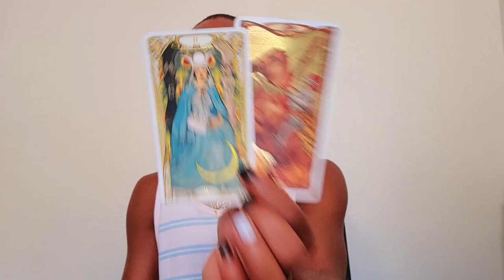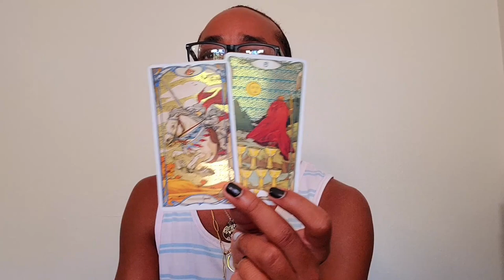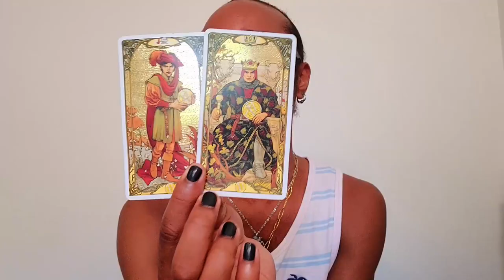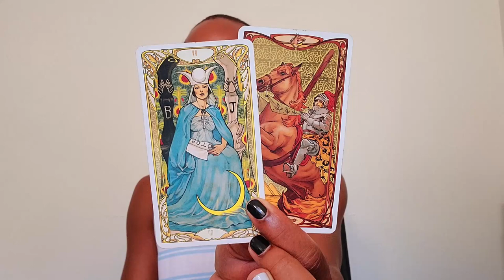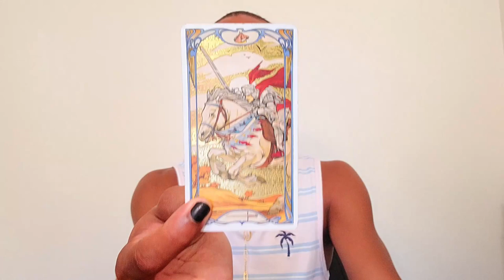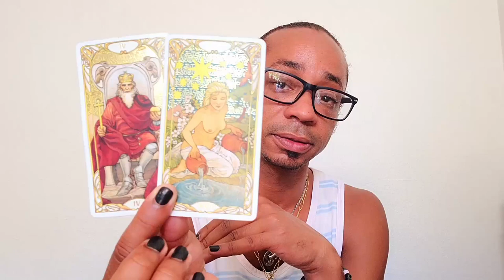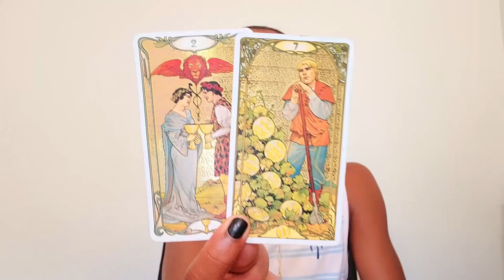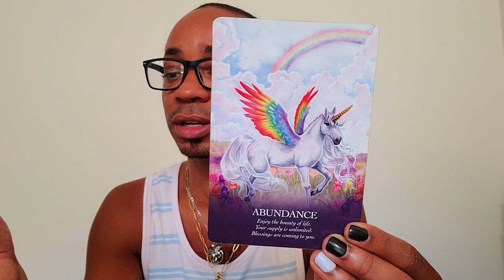Taurus ~ The Bull Is Charging Forward ~ April 2021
30 min - $65
60 min - $130

Available oracle decks:
~Crystal Mandala
~Sacred Rebels